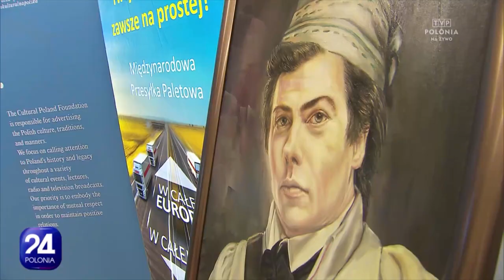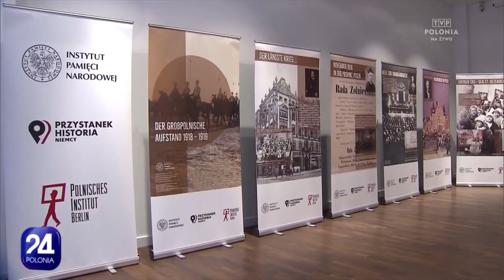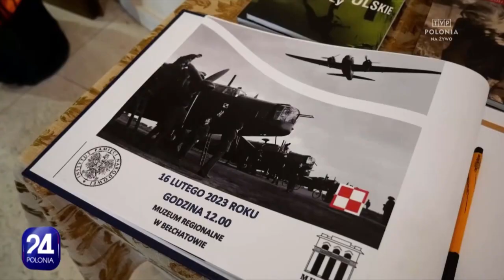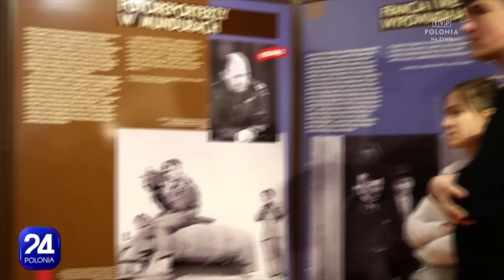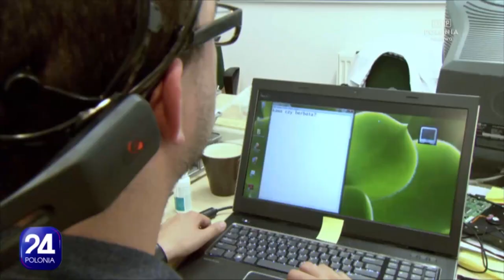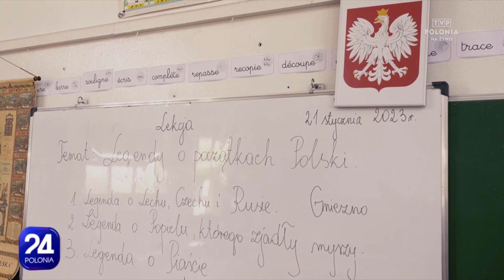Polonia 24, 16.02.2023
W tym wydaniu Polonia24 m.in
Ofensywa dyplomatyczna Polski
Wiosna w TVP Polonia
Akademia Dyplomatyczna
S. Michaela Rak odznaczona przez prezydenta Litwy
Jubileusz polskiej szkoły w Maroko
Unia Europejska w obronie Andrzeja Poczobuta